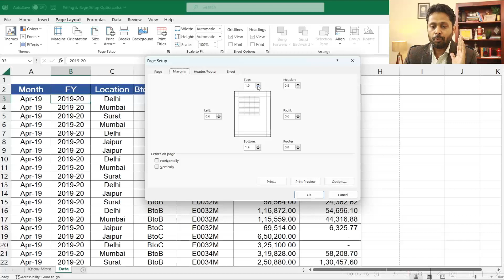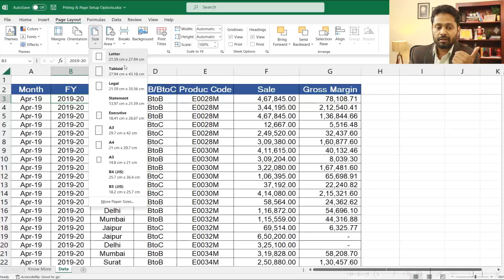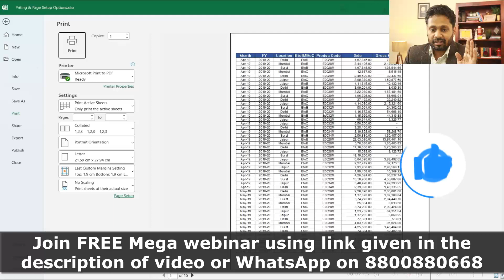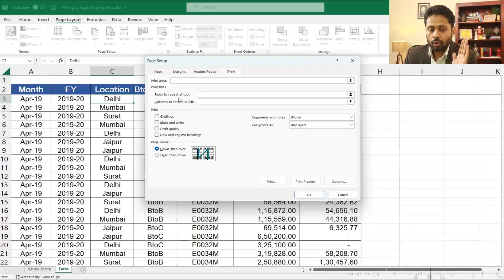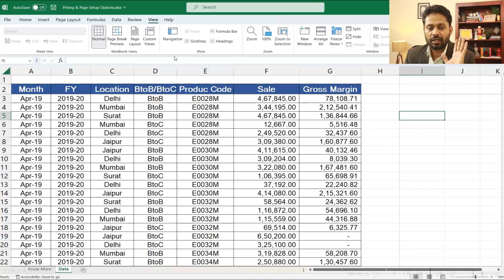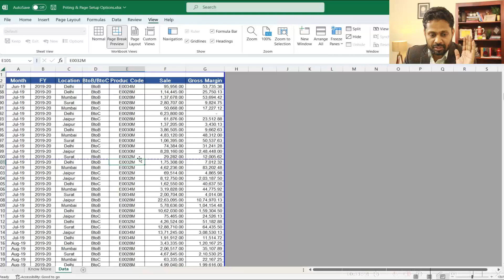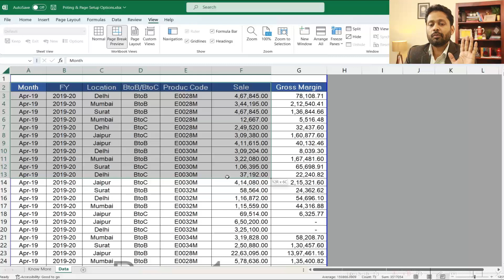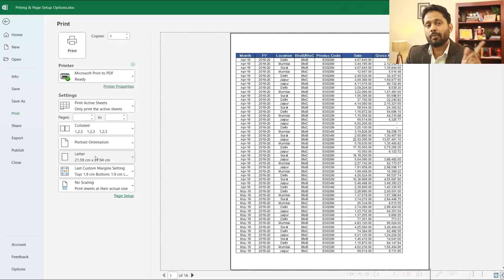CA AMIT JAIN| Beginner in Excel? Basic Excel Series: Video 5 Printing & Page Set up#excel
Hi Friends

In this video, I am sharing in detail about the Printing and Page set up options in Excel!